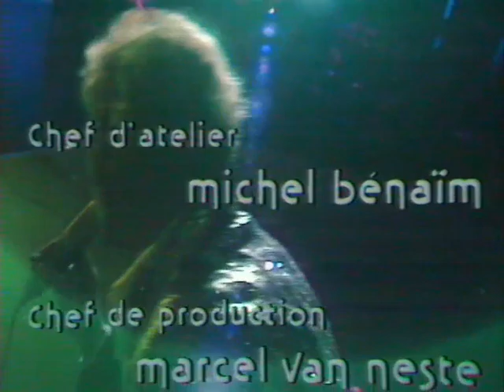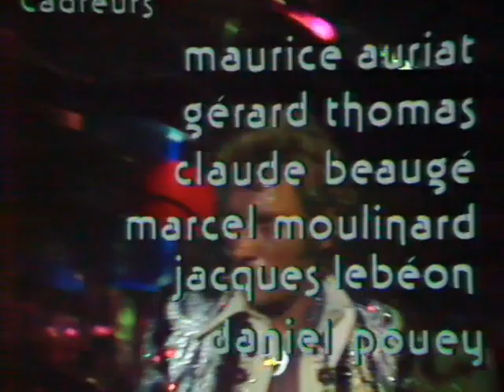Johnny chante Je t 'aime je t'aime je t'aime en direct 22 06 1974 sélection dan sadydan